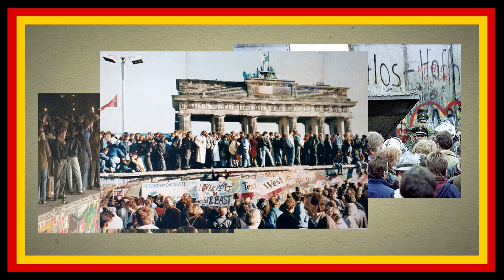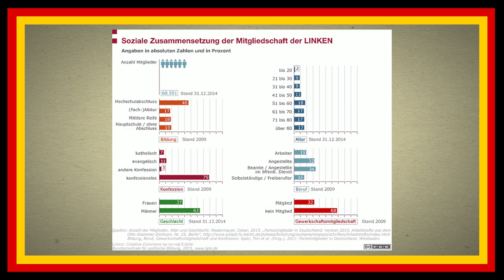Eine Kurze Geschichte Der Linke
I'm starting to think this is becoming my German channel. This is a video I made for a German competition I was at this weekend. This video won first place. I styled it after CGP Grey. This took maybe 24 hours of work, so I figured I'd share it. Enjoy!